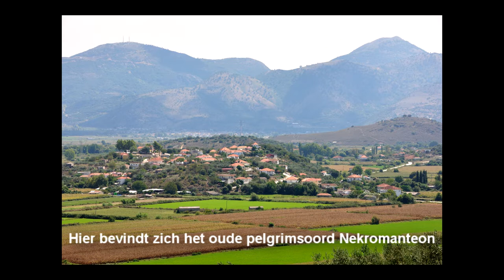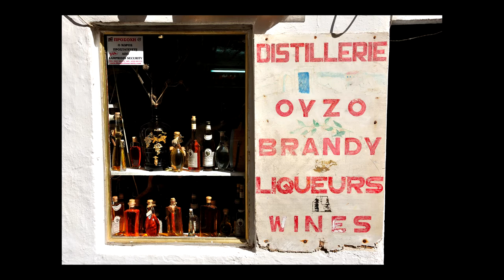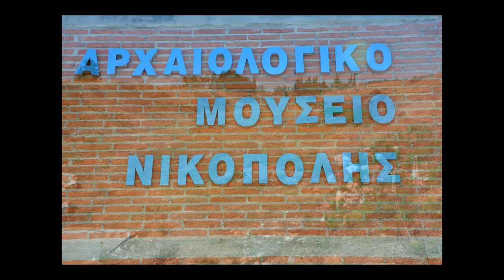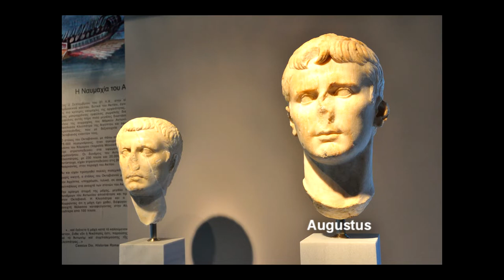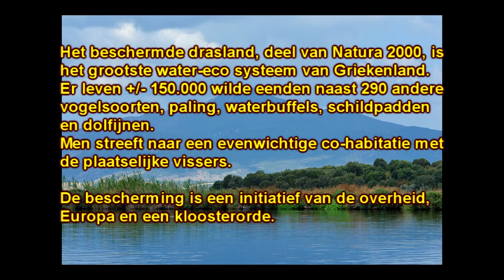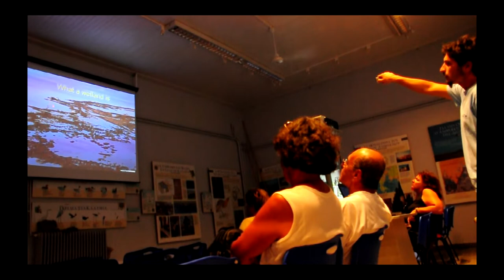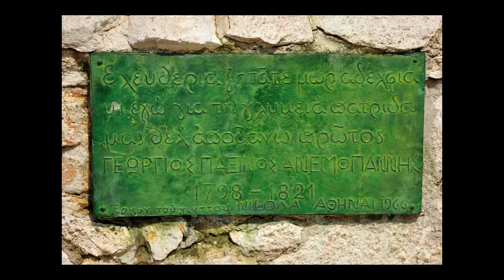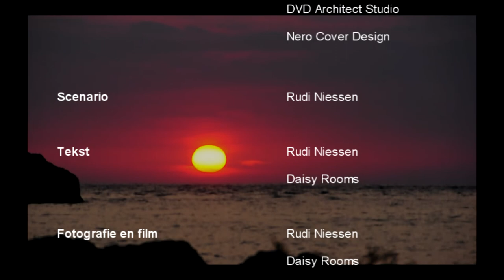Epiros De kustlijn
De groene oase Epiros.